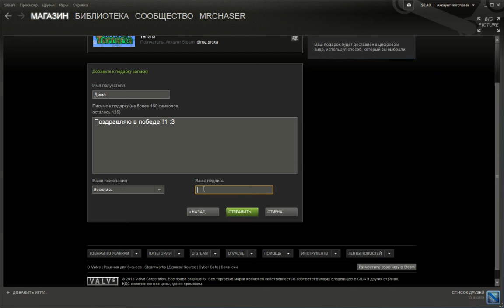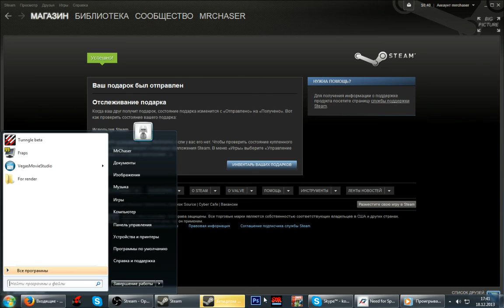Вручение подарка победителю конкурса на лицензию Террарии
Всем спасибо за участие, и ждите следующий, уже новогодний конкурс!